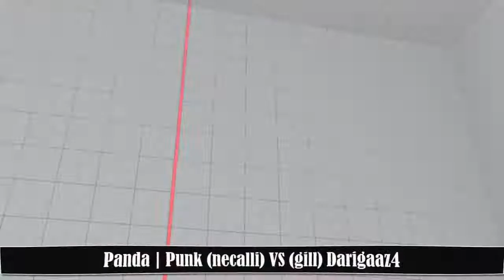SFV CE ✨ Panda Punk (necalli) VS (gill) Darigaaz4 ✨masterztv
SFV CE ranked match
ver 07.010
epic set
high level players